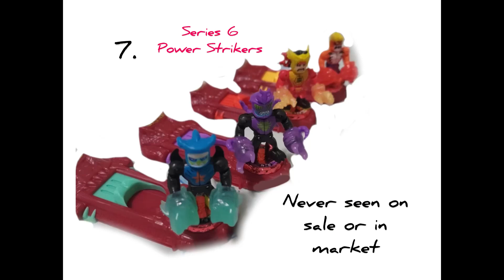Top 7 Rares Akedo Warriors!! 🥵😀🥹